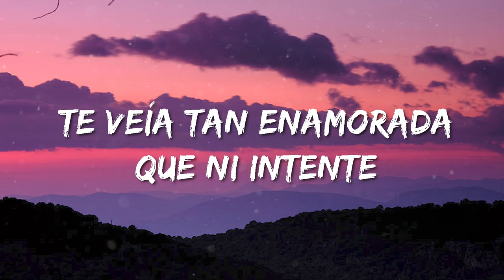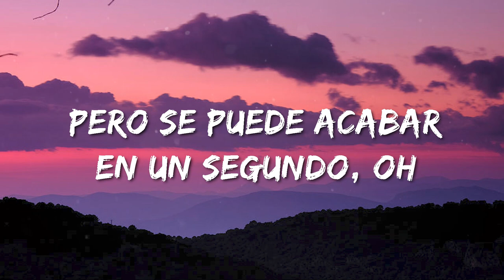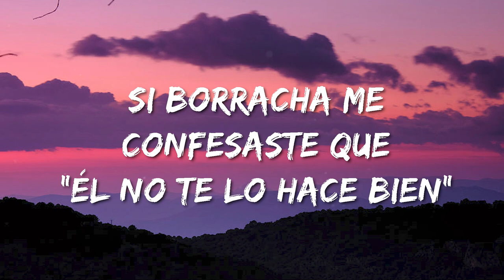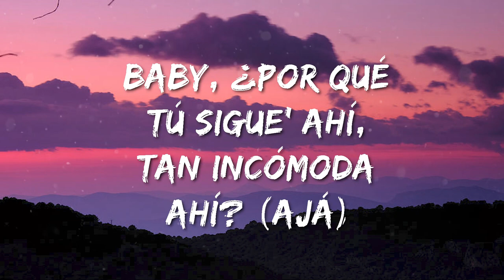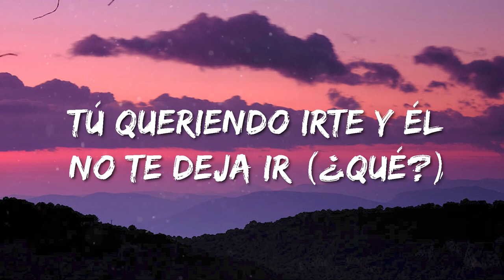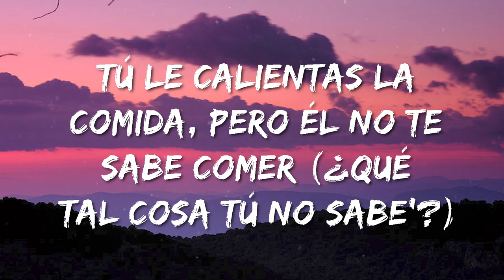Sigues Con Él - Arcangel Ft. Sech ( Letra)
Letra

Si tú te vuelves loca por mí (por mí)
Y yo me vuelvo loco por ti (por ti)
(Entonces, ma', deja al novio que tú tiene' y dile que tú no lo quiere')
Primero tomaste, luego llamaste
Y en medio de indirectas calentaste la situación
Y yo tranquilo en la habitación (yao)
No lo esperé de ti (no)
Te veía tan enamorada que ni intenté (eh)
Ahora te pregunto (baby)
¿Por qué sigues con él?
Si borracha me confesaste que él no te lo hace bien
Tú le calientas la comida, pero él no te sabe comer (okay)
Si pruebas, no vas a volver (no), no-oh-oh-oh, yeah-eh
Si borracha me confesaste que él no te lo hace bien (¿qué pasó?)
Tú le calientas la comida, pero él no te sabe comer (e' que hay cosa' que él no sabe)
Si pruebas, no vas a volver (oh-oh-oh-oh), este es Sech
Sigues con él por el tiempo que ya tienen
Pero se puede acabar en un segundo (oh)
Sigues con él por las cosa' que él obtiene
Baby, ojalá te compre el mundo (oh)
Yo sé lo que tú quisieras
Tú sabe' las cosita' que te hiciera
Tal vez si de tu parte tú pusieras
Como comida caliente te comiera
Baby, ¿por qué tú sigue' ahí? Me hubiera ido del party
Te siento cómoda como la torre Eiffel en París (yeah-eh)
Tú queriendo irte y él no te dejaba ir (te dejaba ir)
Tanto gym, pero él no te hace venir, no (baby)
Si pruebas, no vas a volver, no-oh-oh-oh (Austin, baby)
Baby, ¿por qué tú sigue' ahí, tan incómoda ahí? (ajá)
Escápate conmigo, no' vamo' del party (eh)
Tú queriendo irte y él no te deja ir (¿qué?)
Tanto gym, pero él no te hace venir
No finjas tanto
Deja el sarcasmo (yes)
Que sepa que no te causa un orgasmo en la habitación (oye)
Con él no sientes satisfacción (oye)
¿Por qué sigues con él? (auh)
Tú le calientas la comida, pero él no te sabe comer (oh yeah, okay)
Si pruebas, no vas a volver (oh-oh-oh)
Este es Sech
Arcángel, pa' (La Ma')
La Marash ("La Maravilla")
Arcángel, pa
This is Flow Factory (¿qué dice Keityn?)
Prrra, ¿capisci? (dímelo Flow)
Rich Music (oh, my)
JB Boy